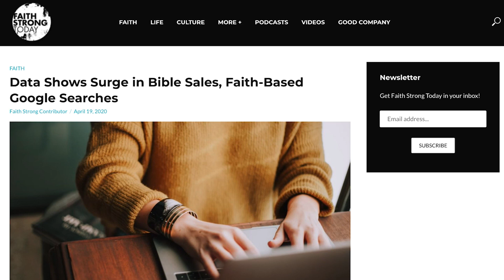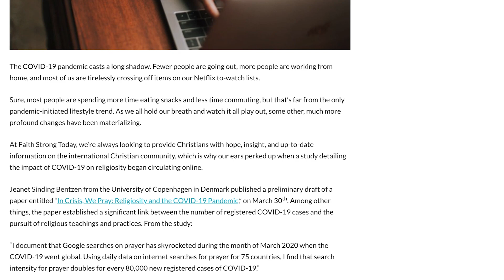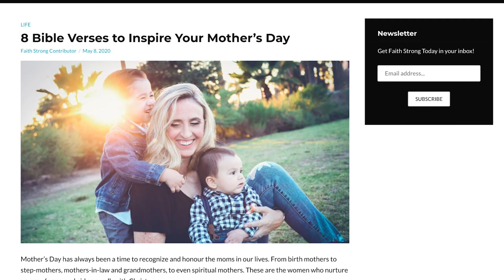Why Everyone Is Praying, Including Comedian Russell Brand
Comedian, actor and activist Russell Brand unpacks why people are suddenly Googling prayer and looking for a connection to God. Plus, Americans say their faith has grown stronger since the outbreak.